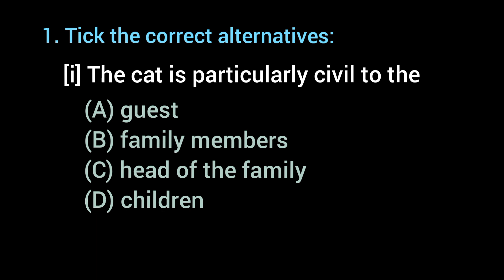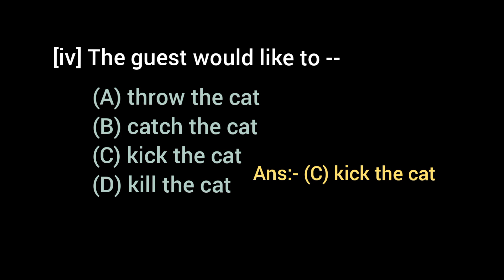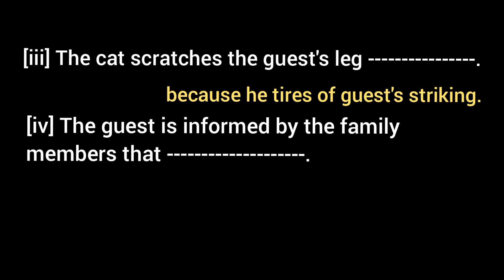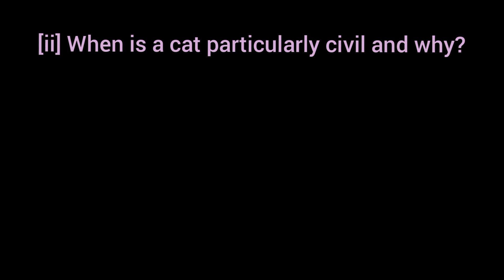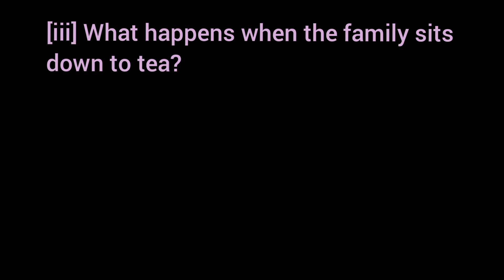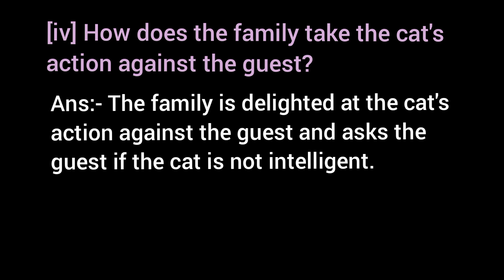The Cat Unit 2 II / Question and answer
[i] Why does the cat scratch the guest in the leg?
[ii] When is a cat particularly civil and why?
[iii] What happens when the family sits down to tea?
[iv] How does the family take the cat's action against the guest?